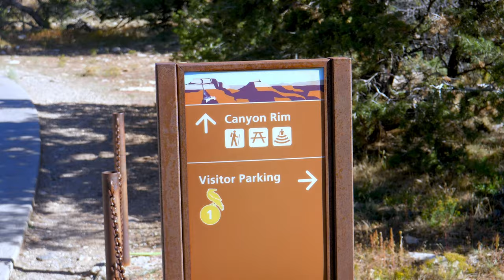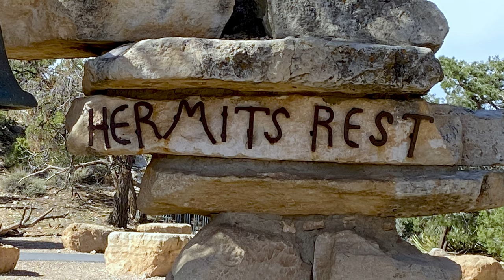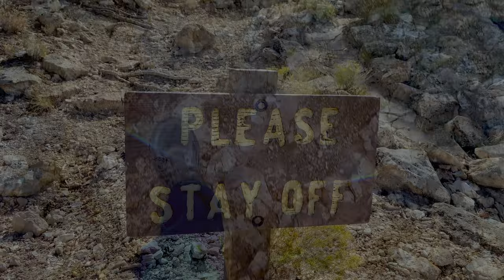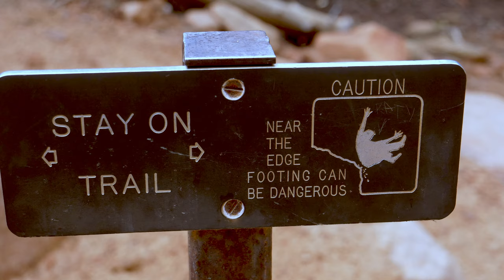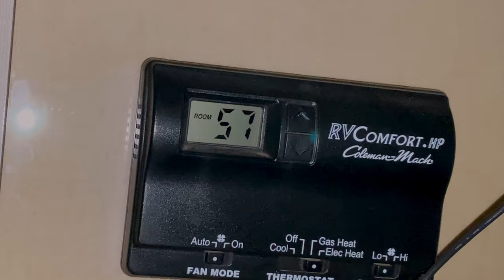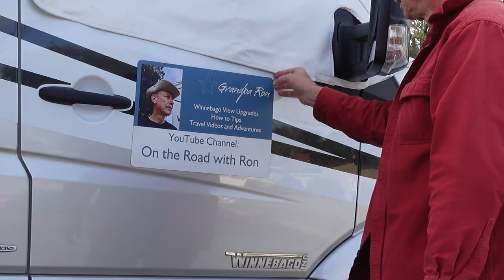RVing to the BIG DITCH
Here in San Diego, we have a small 25 foot motorhome.  My only sister who lives in New Hampshire wanted to go see the Grand Canyon and Zion NP.  Trip will take just over a week.  My wife said no, I thought it would be OK.  Off we went.  1345 miles in 8 days.  Would you go camping with your brother or sister?  Yes, we were fine and both had a good time seeing the sights.